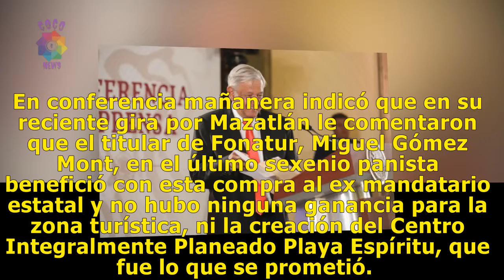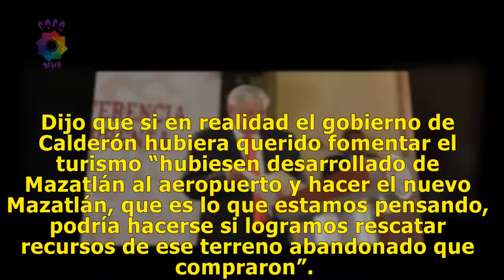AMLO acusa a Calderón de otra 'transa' en Mazatlán